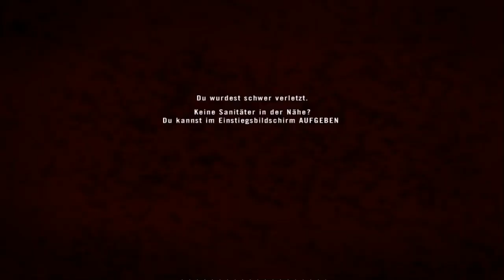Project Reality 1.0 | [PRTA] vs [3rdAC] - 20.10.2013 INF#2 (BCG Clan) [HD]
[BCG] Clan in Aktion!

aus Ego Perspektive von mir [BCG] Marv1n95
PRTA BATTLE:
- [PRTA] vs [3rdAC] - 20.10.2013